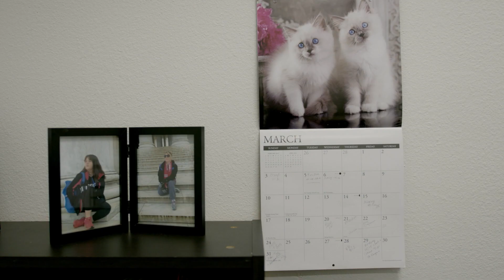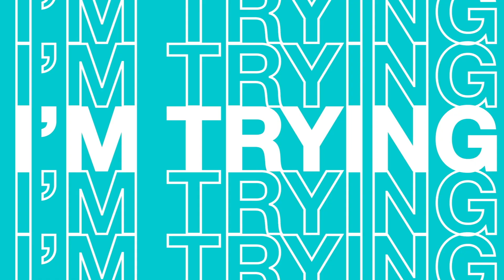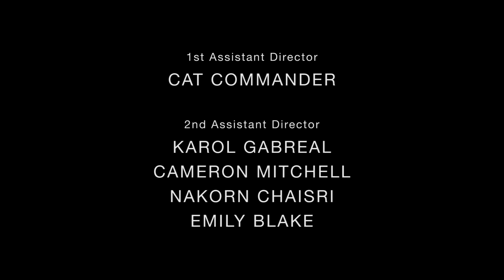I'm Trying - Episode 1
Faced with the loss of a job and someone important, Jonathan decides to make a decision that will change his life.

I'm Trying is an original web series created and written by Jonathan Giles, directed by Derek Dow and produced by Jamari Perry

I'm Trying: Official Trailer | Webseries